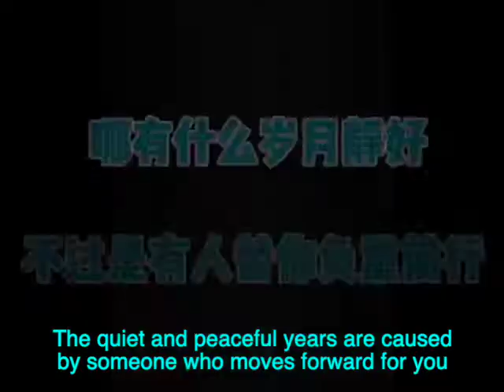# BGE assisted in the response to coronavirus epidemic in Wuhan - 7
BGE POWER! We are not alone! We are the BGE POWER!